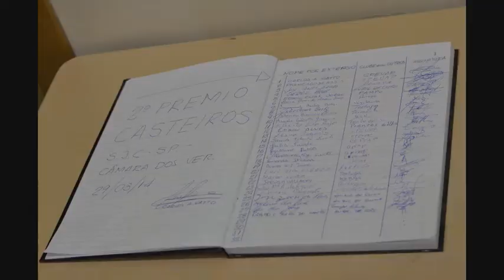Casteiros - Vídeo Fotos 2º Premio Casteiros - 2014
Um resumo em fotos de como foi o 2º Premio Casteiros